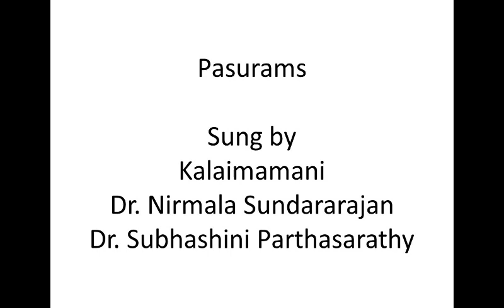Pasurams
Pasurams rendered by Kalaimamani Dr. Nirmala Sundararajan and Dr. Subhashini Parthasarathy